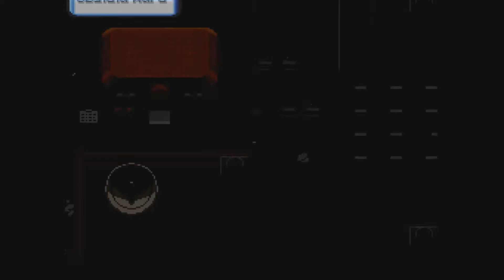Pokemon Reborn Ep 5: Hobos in the Slums and the Box Scraggy Gang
We finally Enter the Obsidia Ward, and We see so Many Hobos In the Slums =w=

Special Thanks To my sweetheart InsanePup53 For Being in this one with me~ ^^

Pokemon Reborn Is A Fan Made Game Created By Amethyst